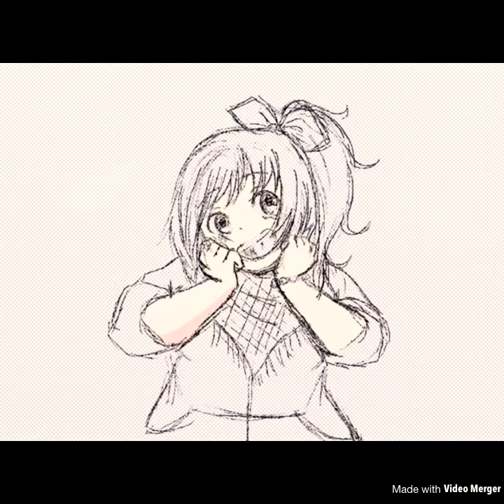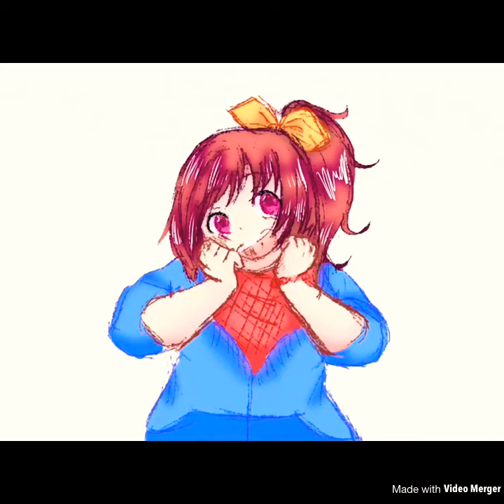Color Monday: Rika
On Monday I will choose a picture on the internet then color it
Warning: this is not my sketch I just color it
I don't say that this pic is mine so I didn't steal it ok?